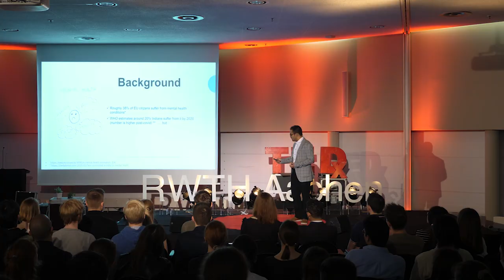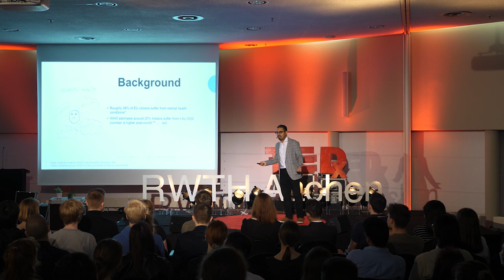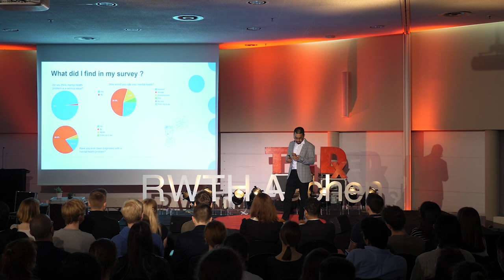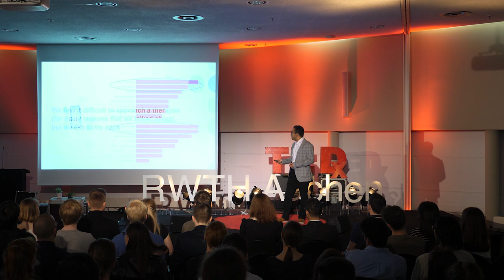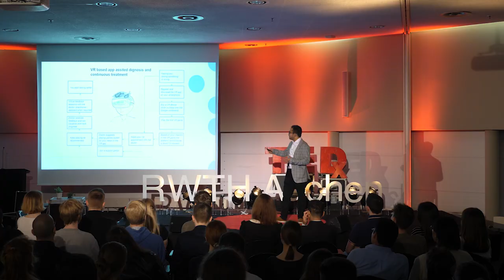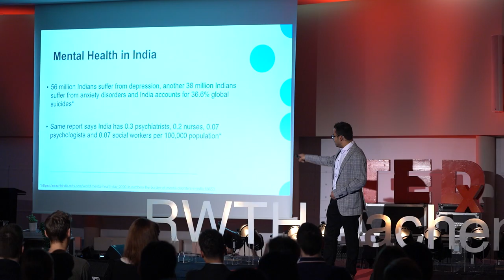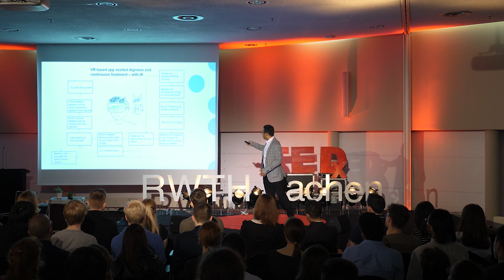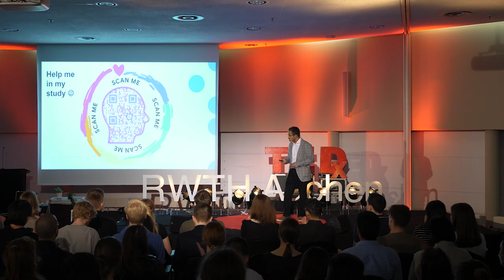A story of mental health, VR and reinforcement learning | Shubhabrata Roy | TEDxRWTHAachen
How VR with the help of reinforcement learning can help in keeping track of your mental health. Shubhabrata is originally from Kolkata, India, where he finished his undergraduate studies. After working for a couple of years as a software engineer, he joined Scuola Superiore San’t Anna in Pisa for masters followed by a PhD in signal processing at ENS Lyon, France. After working in Budapest as a data scientist for a startup, Shubhabrata joined HERE Technologies as a Senior Researcher. He worked on computer vision related problems for map applications that yielded 3 patent applications. Since 2020, Shubhabrata has been working as a lead data scientist at Huawei Technologies Amsterdam Research Center and leading the map enhancement team that focuses on many different problems (e.g., 3D vision, NLP for maps) to improve map experience. Shubhabrata is also due to complete his Executive MBA from the Maastricht School of Management this year, when his thesis is on AI applications to combat mental health issues. This talk was given at a TEDx event using the TED conference format but independently organized by a local community.